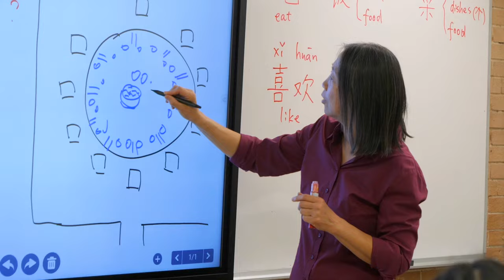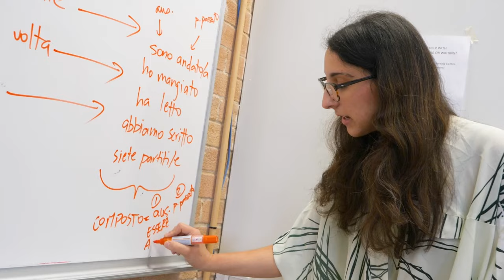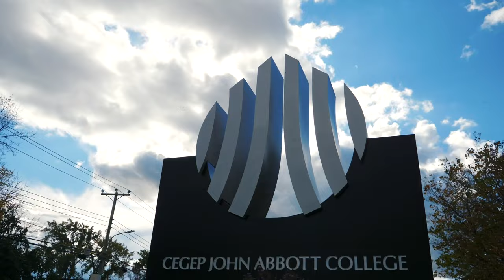Language, Literature & Culture au Cégep John Abbott